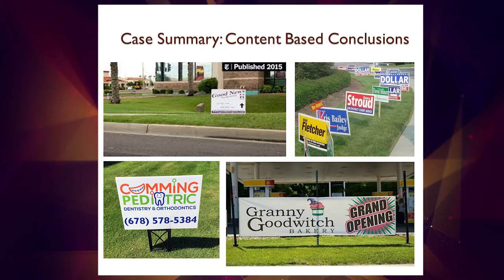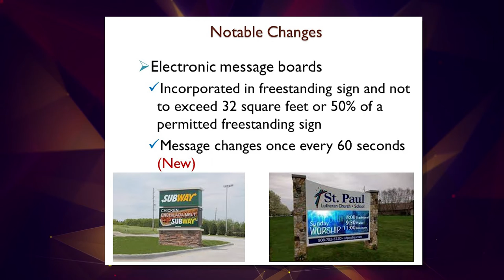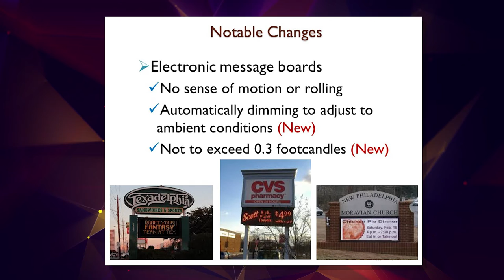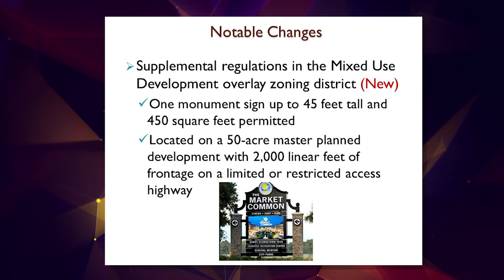On the Scene (Sign Ordinance)